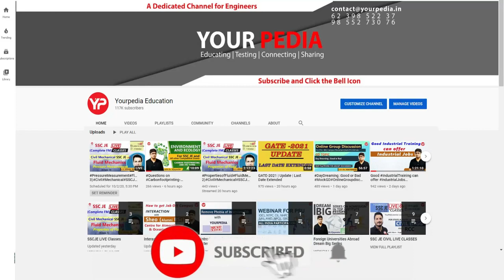GATE-2022 Practice Questions from NPTEL Assignments of IIT Kharagpur | GATE- 2022 Preparation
This video is about the details of NPTEL assignments practice session for GATE preparation

Interested students for GATE MicroModule for Mechanical, XE, CIVIL & Environmental Science & Engineering for GATE 2022 Fill up the Google Form below:

YourPedia education provides holistic preparation strategy & guidance starting from written exam to the interview stage till final selection. Selection Module is unique initiative of Team YourPedia to prepare students not only for written GATE exam but for final selection on the basis of GATE score in various higher education courses as well as jobs in PSU’s. Different combination of subjects are being provided to help students optimize & maximize their selection probabilities as per their level of preparation. Subjects like CIVIL & Mechanical engineering are very vast & require lot of effort but at the same time offer multiple job opportunities in PSU as well as higher education courses. YourPedia is coming out with special modules for GATE paper on XE & Environmental science & Engineering to help those students with less preparation & interested to join masters courses in IIT etc. Significant less effort will be required with subjects like XE & ES to get good GATE score & convert it into selection in IIT, NITIE etc. This is smart strategy for thousand of students who still are in college 3rd year & final year. Post GATE Counselling & Interview preparation are most important part of selection process & team YourPedia provides specialized module for these.